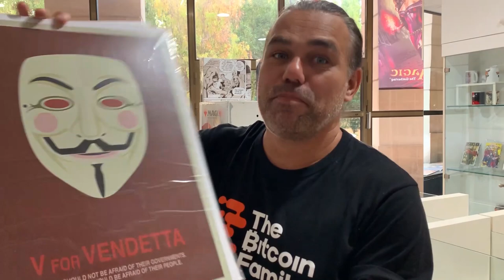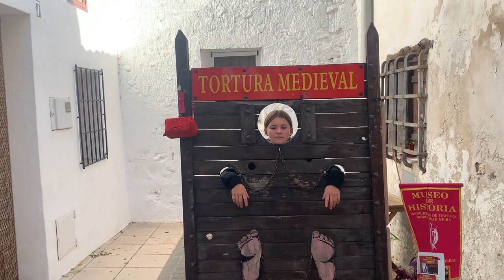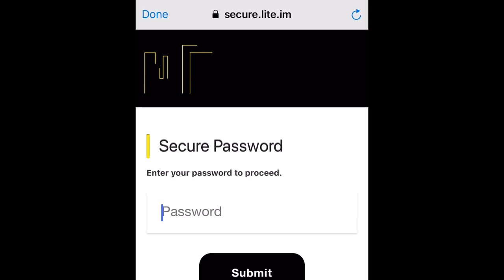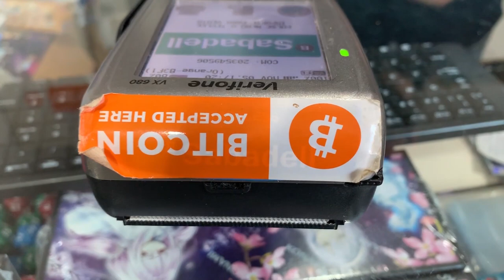THE B of BITCOIN and the V for VENDETTA!! CHECK HOW I PAID WITH BITCOIN IN THIS COOL STORE!!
We as a family love to explore all the new places we are visiting in The sharing is Caring Tour. Today we went to Guadalest historical village the kids learned by experiencing.

🏆 Bybit BIGGEST Deposit Bonus Campaign is live! First-time depositors can get up to $3,500 Bonus!!

🏆 AUROX TRADING PLATFORM (better then tradingview)

You can send & receive bitcoin.
Change currency (BTC-ZTX-ETH-LTC)
Create Invoices